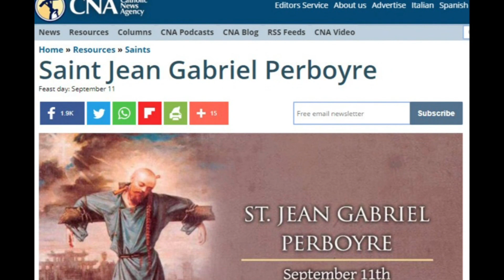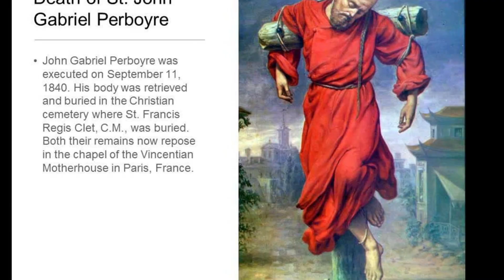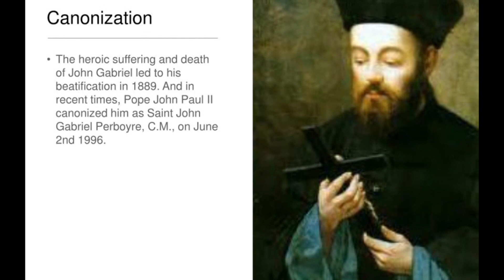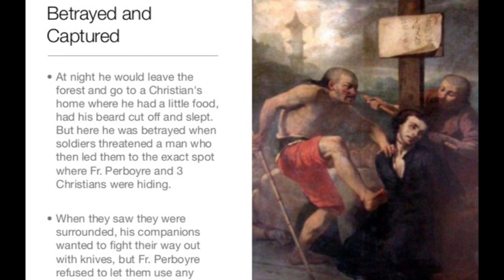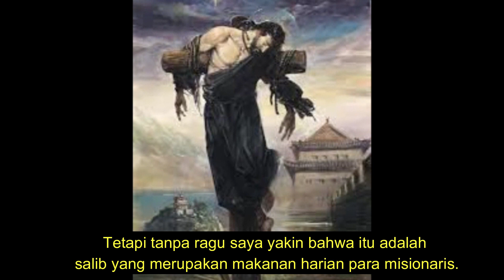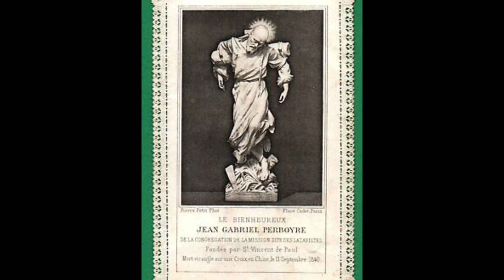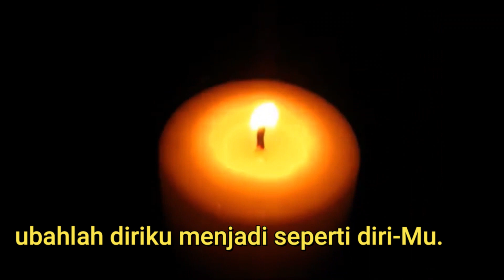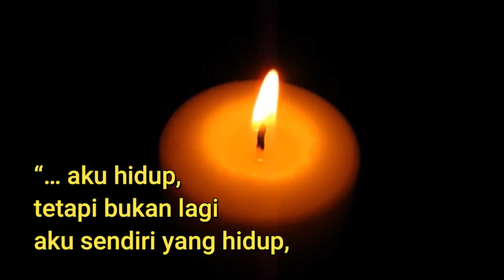Santo Jean-Gabriel Perboyre: Disalib dan Dibunuh di Wuhan (China)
Dia adalah misionaris pertama di Cina yang dikanonisasi karena mati sebagai martir di sebuah salib di Wuhan, kota yang terkenal seantero dunia karena telah menjadi pusat pandemi virus corona.